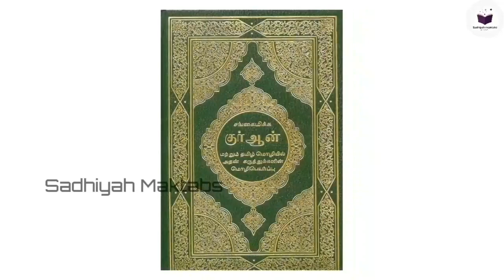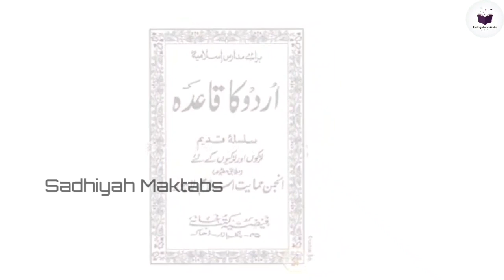24 ரகஅத்துக்கள் - 12,000 பிஸ்மில்லாஹுவின் மிக பலமான அமல் | Sadhiyah Media